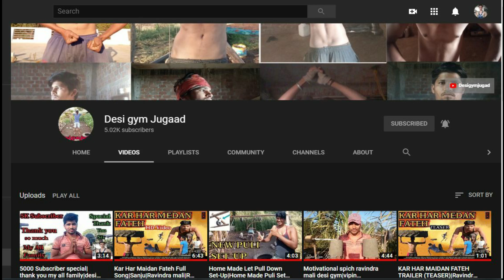My Cool Gym Ideas - Homemade Gym Equipment - Bicep Workout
My Epic Homemade Gym Equipment, Cool Gym Ideas, Bicep And Legs Workout. Best homemade gym equipment awesome gym ideas

Legna Zeg -Take On The World (No Copyright Trap)